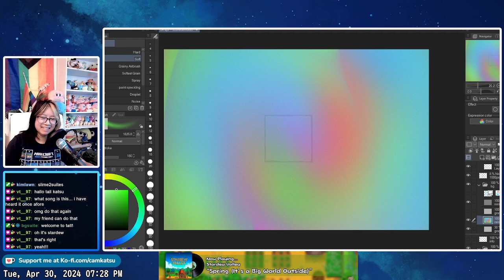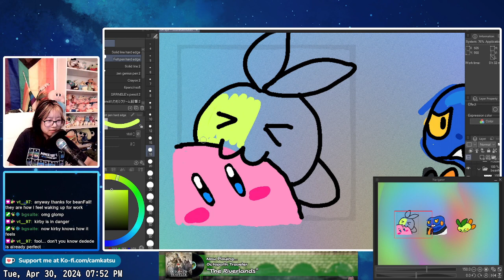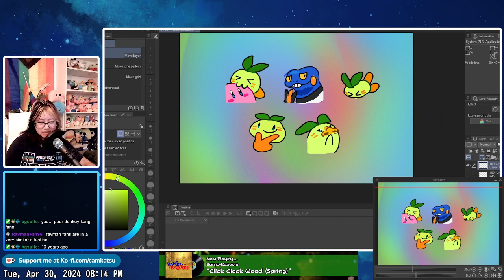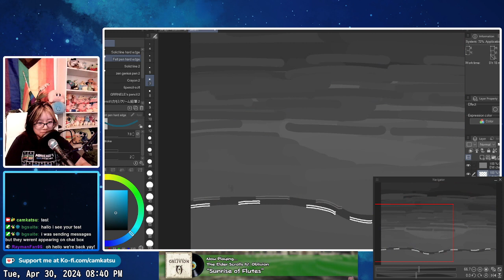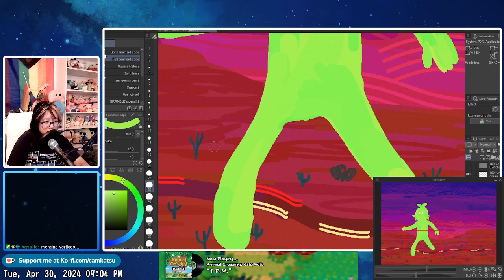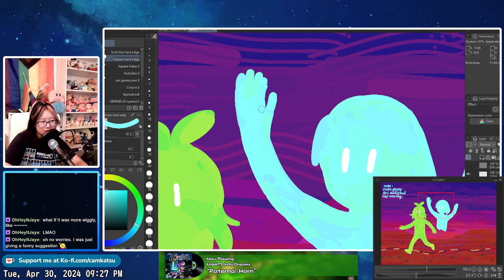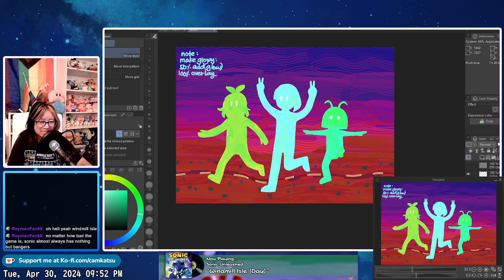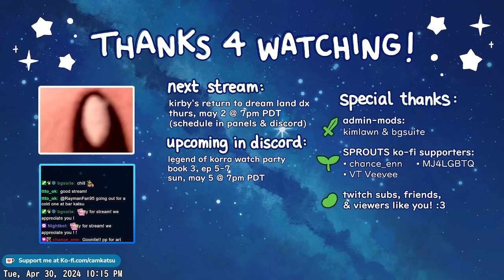art stream: april art requests scuffed emotes - apr 30, 2024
original title: drawing scuffed emotes & chilling
original airdate: apr 30, 2024
notes: feeling happy and fulfilled from this art stream ^^